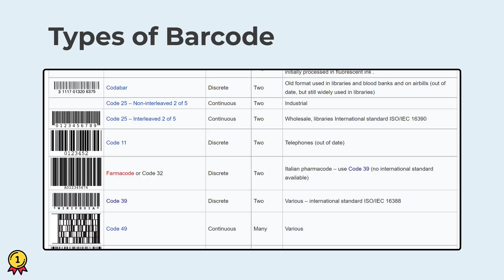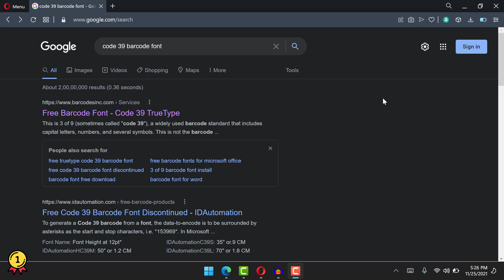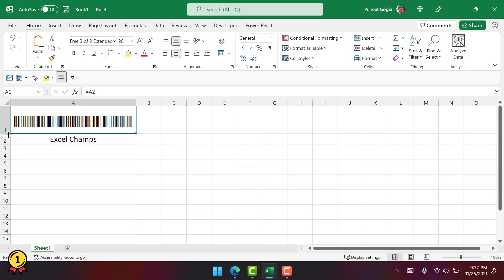Add Barcode in Excel (Choose, Install, and Use)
If you are one of those people who track stock in Excel, you need to know how to add barcodes in Excel. Well, there is no default option in Excel, there is a small fix that you can do to get the barcode in Excel.

⏱ Timeline of Content
0:00 Start
0:10 Choose the Barcode Type
0:42 Download and Install the Barcode Font
1:29 Add a Barcode in Excel